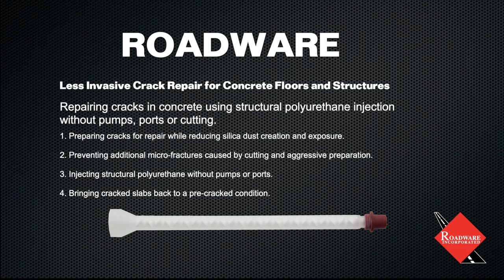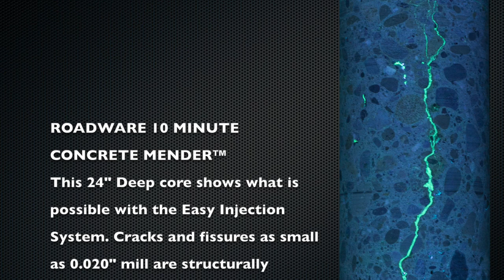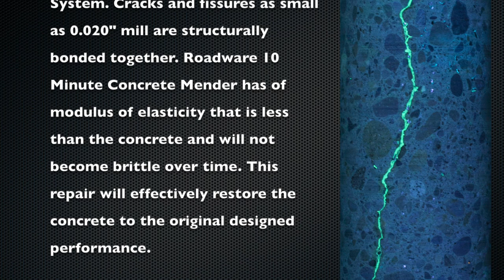Less Invasive Crack Repair for Concrete Floors and Structures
Less Invasive Crack Repair for Concrete Floors and Structures ICRI 2020 Virtual Fall Convention. Presentation by Kelton Glewwe and Roadware Incorporated. Featuring Roadware 10 Minute Concrete Mender and the Easy Injection System. Easy full-depth crack injection without pumps, ports, or cutting.